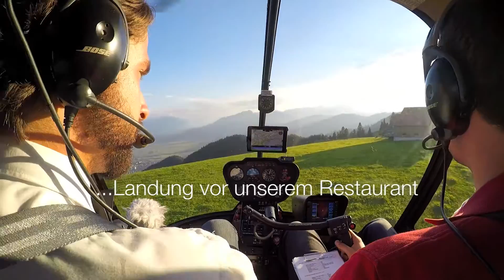VIP Helikopter Flug über den Bodensee in die Schweiz - Ferienhaus Alpenpanorama Chalet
Wir bieten unseren Gästen seit Anfang 2016 private Charterflüge ab dem Flughafen St. Gallen-Altenrhein an. Sie können selbst den Flug mit Ihrem privaten Piloten planen oder eine unserer Empfehlungen in Anspruch nehmen.

Wir haben Ihr Interesse geweckt? Dann freuen wir uns über eine Anfrage.

Vermieter Michael Schittenhelm
Buchung 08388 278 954 oder 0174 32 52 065

Bei Fragen, Wünschen oder Anregungen freue ich mich über Kommentare.
Euer Michael Schittenhelm